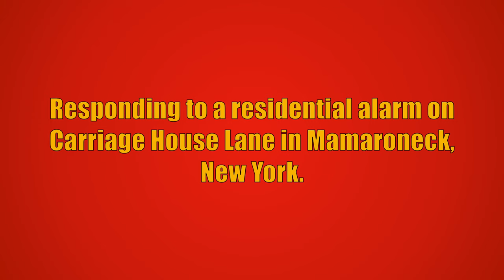Town of Mamaroneck FD Ladder 19 & Engine 51 Responding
Town of Mamaroneck Fire Department Ladder 19 and Engine 51 responding to a residential alarm on Carriage House Lane in Mamaroneck, New York.

The units seen responding are:
Ladder 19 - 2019 Seagrave Marauder II (100FT RM)
Engine 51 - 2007 KME Predator (1500GPM/750GWT)

This video was taken on July 22nd, 2020.